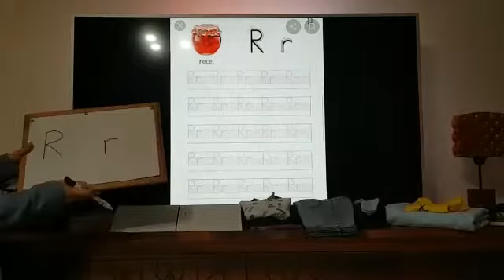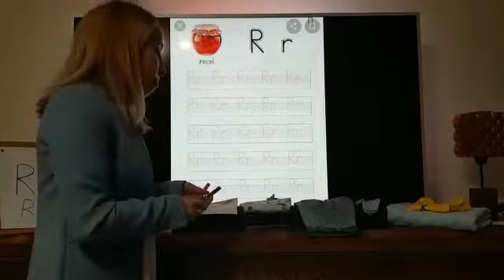'R' SESİNİ TANIYORUZ.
TÜRKÇE VE DİL ETKİNLİĞİ